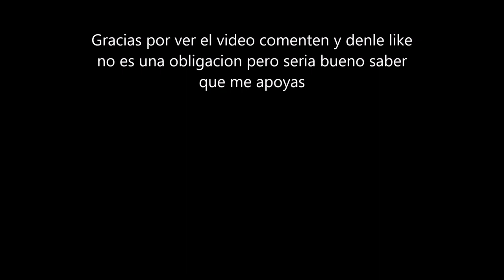Mi arowana silver / Osteoglossum bicirrhosum